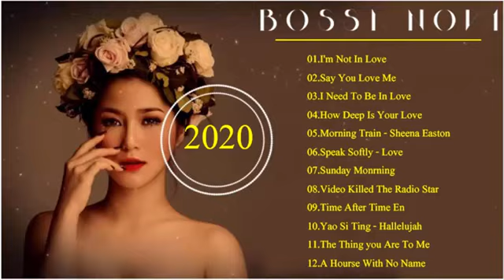Best Bossa Nova Cover 2020 | Bossa Nova 2020 patio de recreo de damas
Best Bossa Nova Cover | Bossa Nova 2020